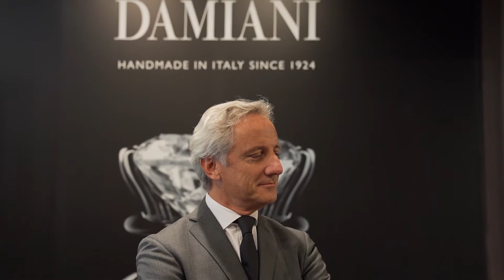Interview with Jerome Favier – CEO Damiani Group